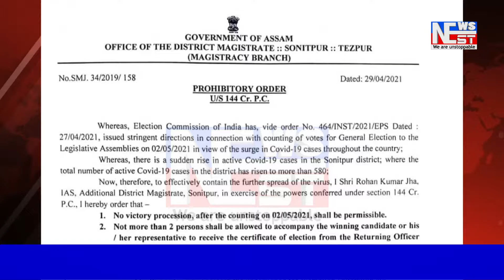শোণিতপুৰ জিলাত ১৪৪ জাৰি। উলিয়াব নোৱাৰিব কোনো নিৰ্বাচনী বিজয় ৰেলী।